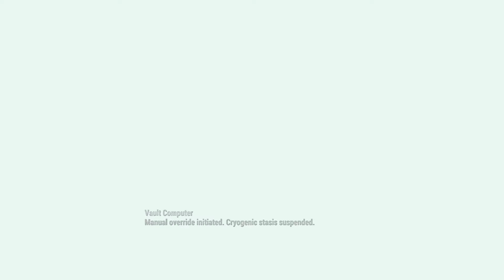Fallout 4 Vault 111 เรือโนอาแช่เย็นของแซงชัวรี